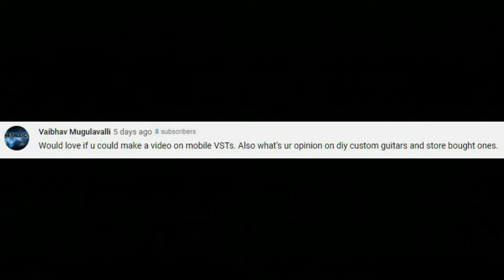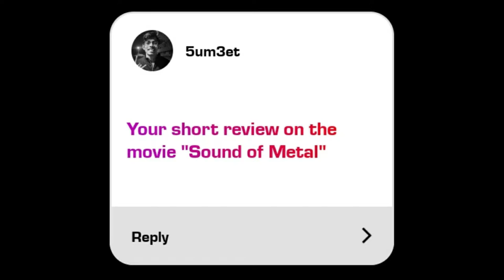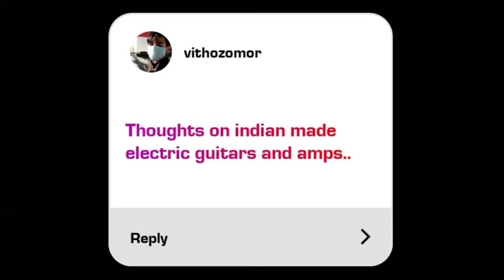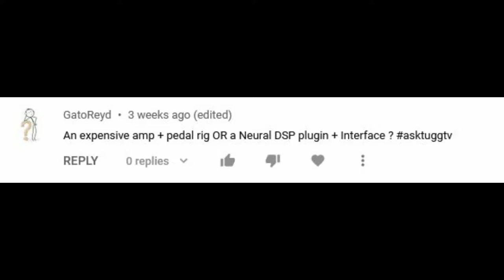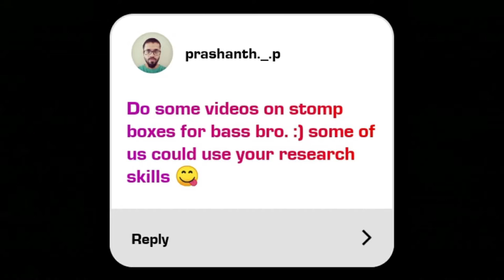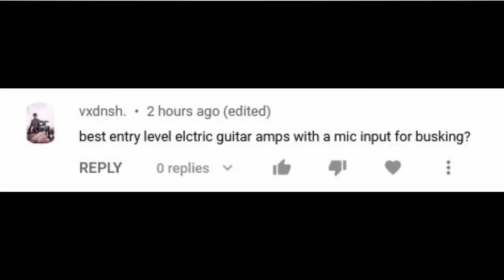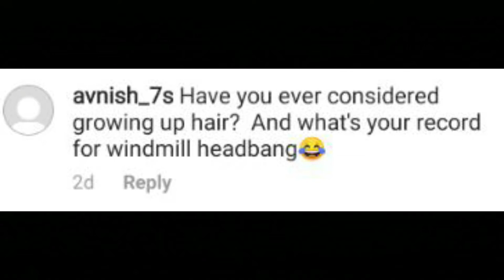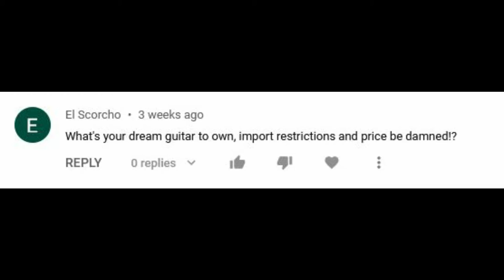DIY Custom Guitars VS Off The Rack Guitars | AskTUGGtv Apr 21 | TUGGtv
Keep the questions coming! Some of them required a detailed discussion so those which didn't feature here are already in line for the next episode.

Make sure you stick till the end of the episode for a very important GIVEAWAY!!!

Questions Featured on this Episode:
Mobile VSTs? Opinion on DIY Custom Guitars and store Bought ones: 00:54
Review of "Sound Of Metal":  05:13
Indian Guitars and Amps: 06:27
Amp+Pedal Rig OR Neural DSP + Interface: 08:23
Bass Stomp Boxes: 09:21
Budget Amp For Busking: 10:02
Long Hair and Windmilling: 11:20
Our Dream Guitars: 12:56
Ov Fire and The Void: 13:46